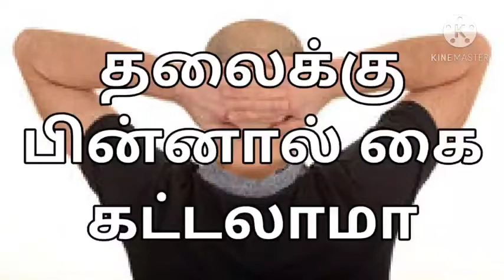தலைக்கு பின்னால் கை கட்டலாமா/Can the hand be tied behind the head/ Anmeegatips